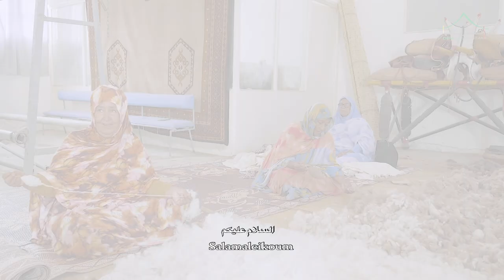Mohamed Lamine EXPO 2020 À TOUT PRIX Épisode 5 - ﺇﻛﺴﺒﻮ 2020 ﺑﺄﻱ ﺛﻤﻦ